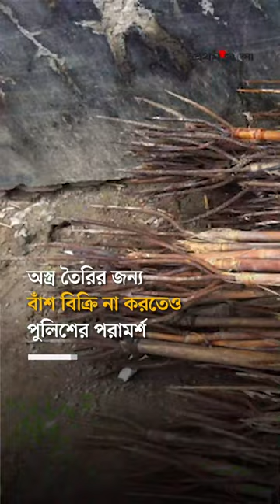ব্রাহ্মণবাড়িয়ায় বাঁশ বিক্রি না করার নির্দেশনা কেন | Brahmanbaria Clash